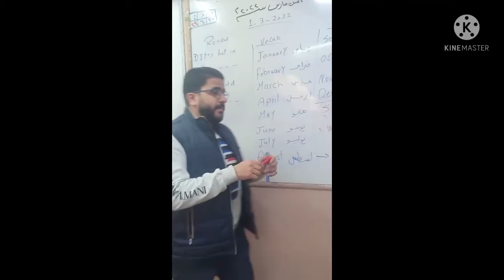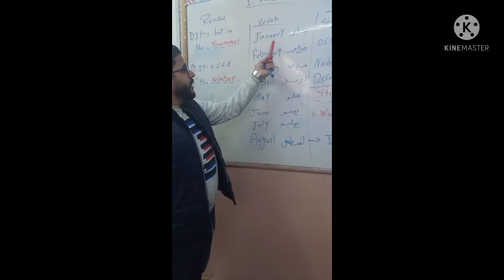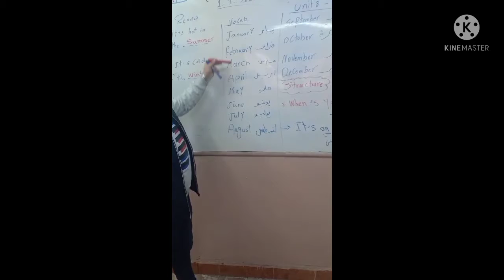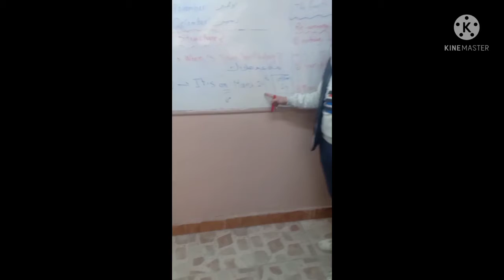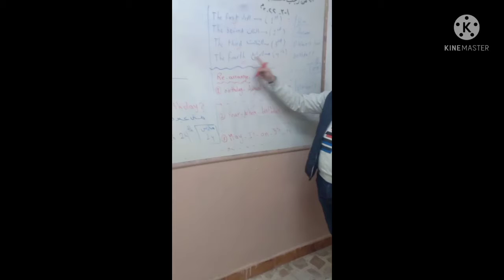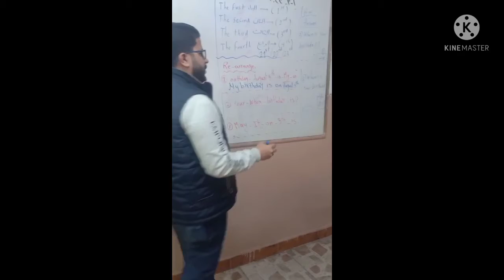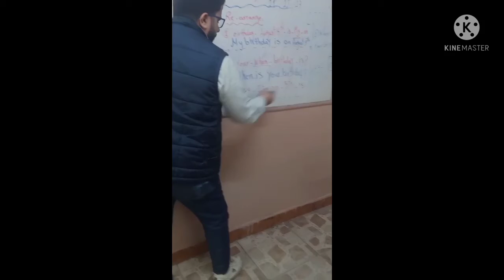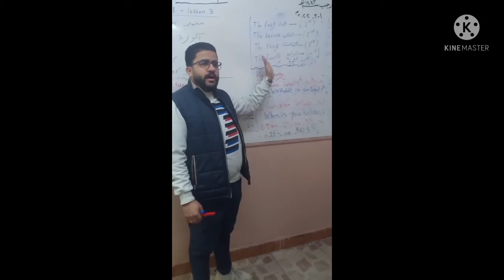م امجد 3ب CONNECT 3 UNIT 8